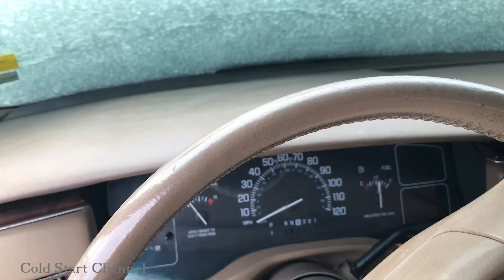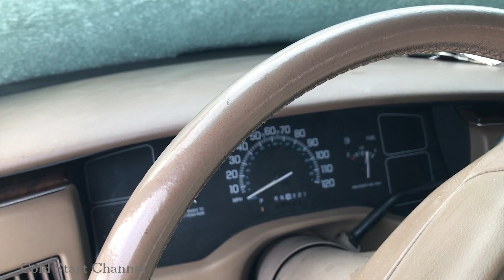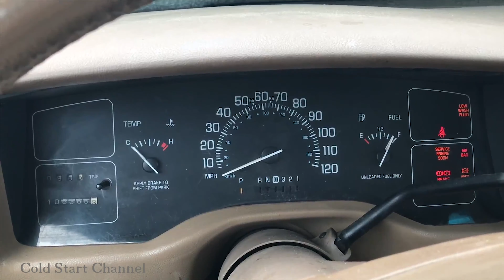Cold Start: 1996 Buick Roadmaster Wagon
A cold start of the Mullet Wagon: Butter beast. Buick Roadmaster Wagon.
LT1 goodness

To the moon; D8qJowRgPXqfWs1wJ9o4hpEmLFVGB3LmJV